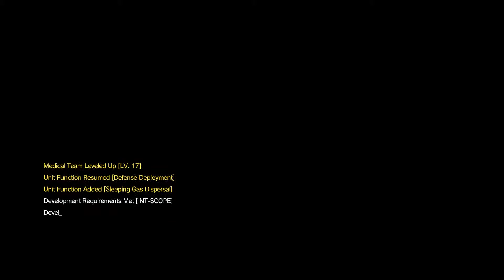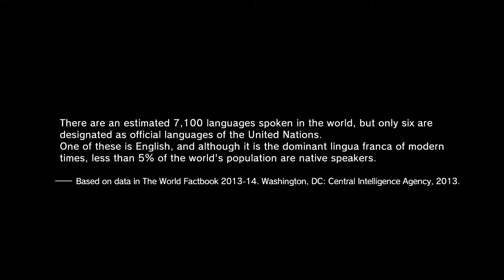Metal Gear Solid 5 Phantom Pain Walkthrough Gameplay- The End!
Watch as we have to kill Sahelanthropus the giant robot! It SUCKS! but be ready with a relatively good rocket launcher. Be sure to do plenty of ammo supply drops. I recommend another gun handy for towards the end when the red headed girl comes out you have to shoot her otherwise its instant death. I found it useful to shoot him from behind and also to shoot the white tanks you see on his body. :)